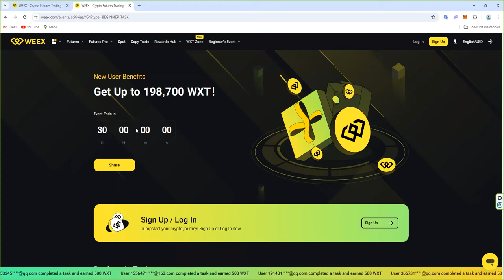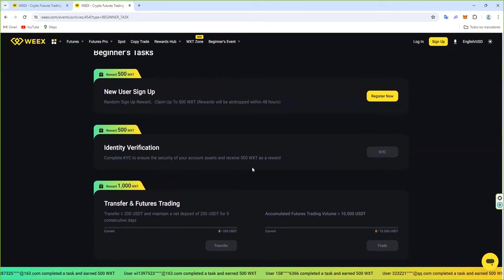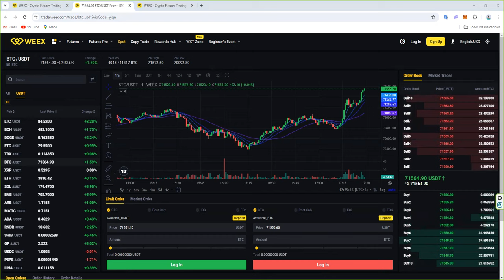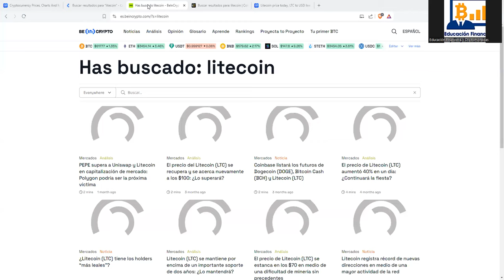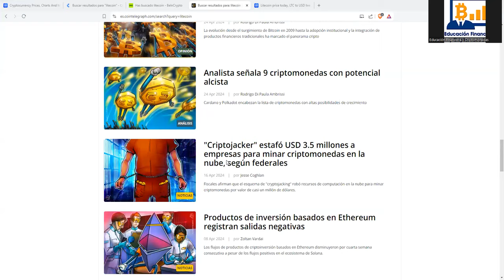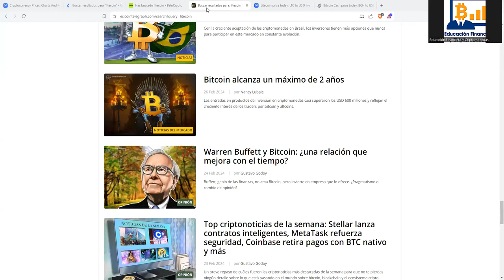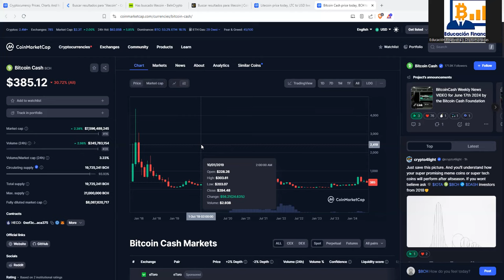SON UNA fake crypto SCAM ALTCOIN 👉 SEGUIDORES